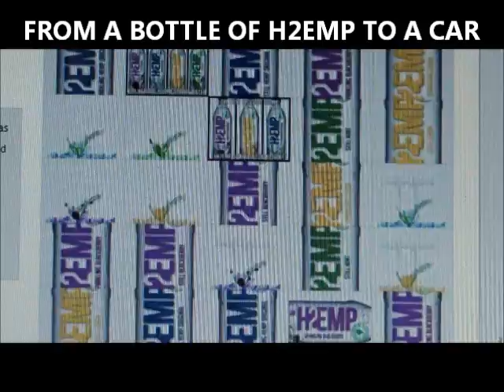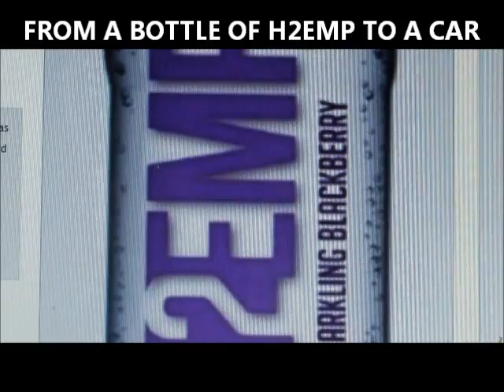H2EMP 1 PICTURE TO A CAR USING 5000 PICTURES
please note this is for promotional use only. We do not claim to own the rights to the music. This video and music must not be copied,used or sold without prior written consent.